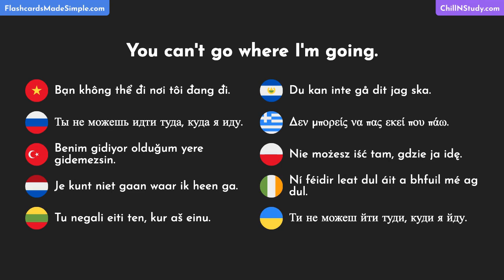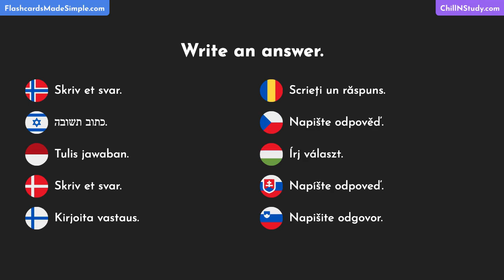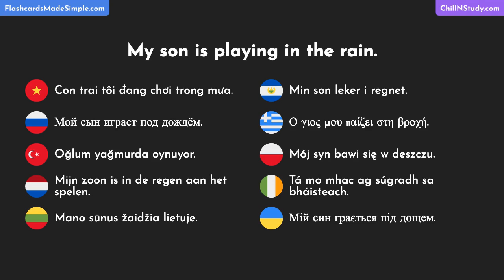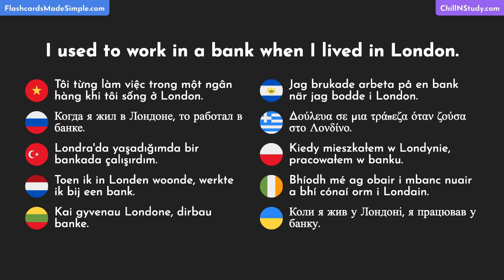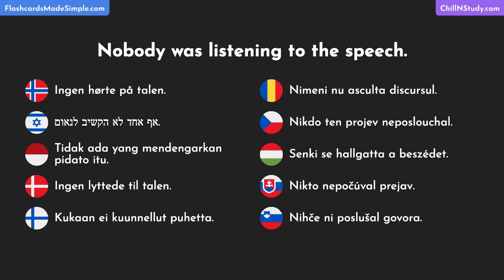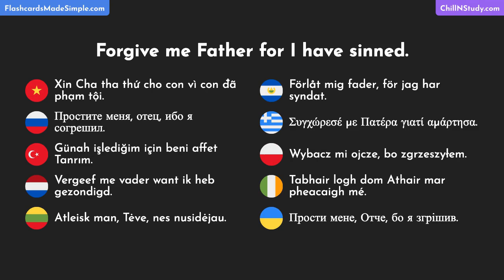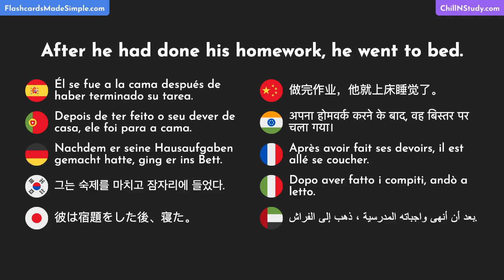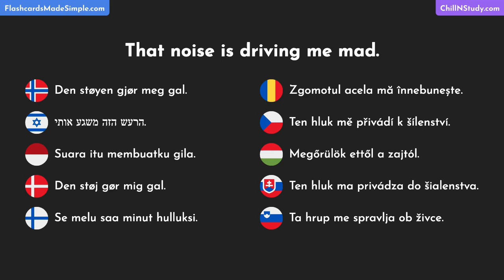Most Common Practical English Words, Phrases & Idioms with Translations in 30 Languages - Part 148